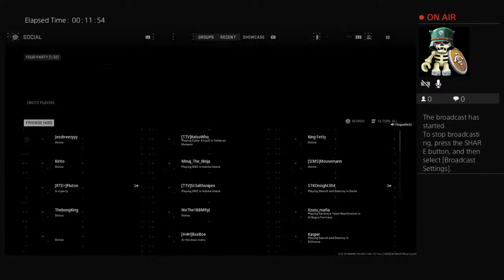thugxxlife32 2K Kaos Ru